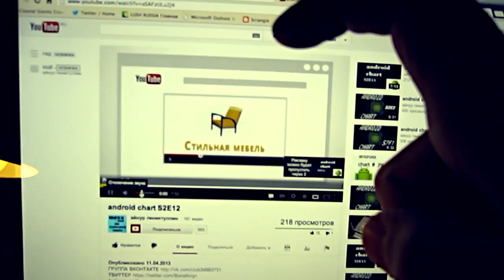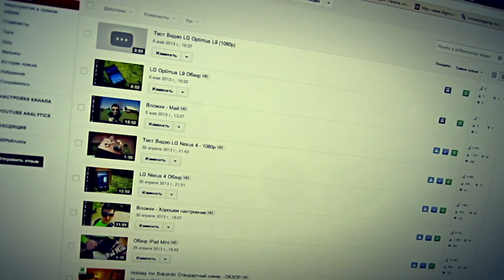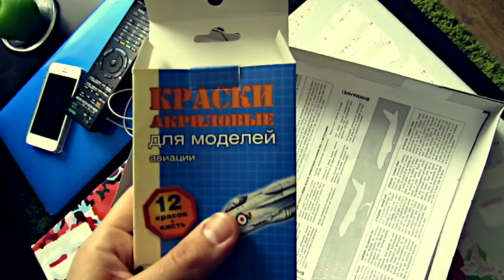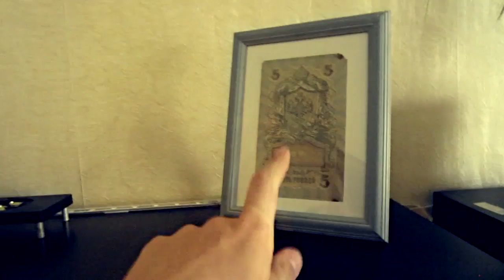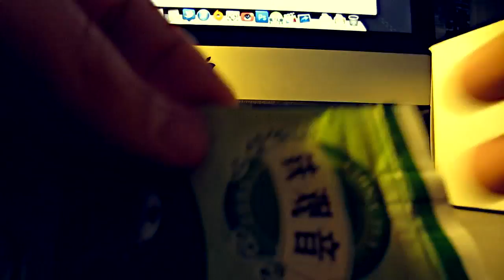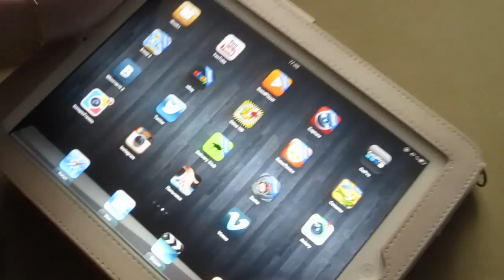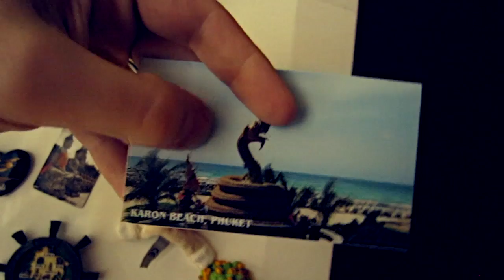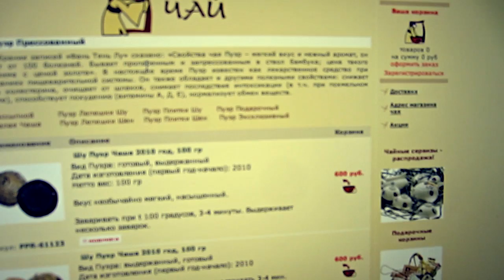Вложки - Чайный Мет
Битва рабочих столов 21 Всегда очень рад вашим Лайкам и комментариям!